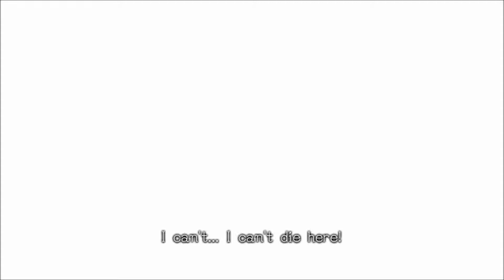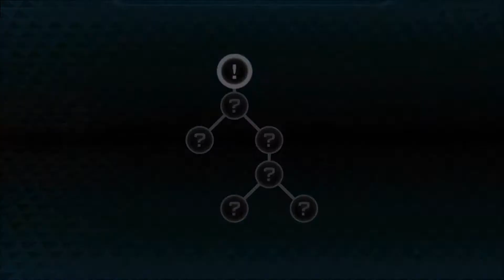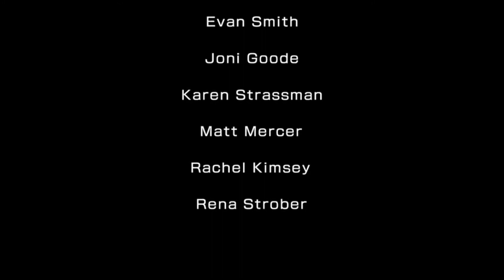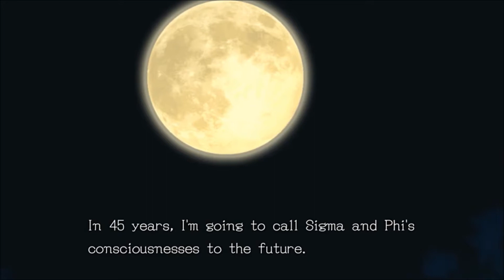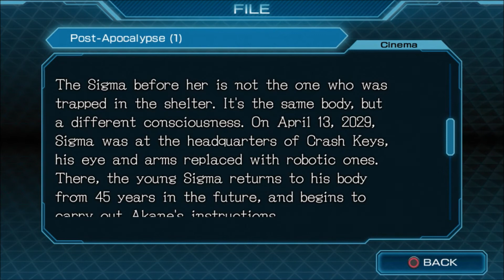Fly Me to the Moon-Let's Play Zero Time Dilemma Part 34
It's New Years Eve 2028 and in the Nevada Desert nine people must play survival game.  Six of them must die in order to escape with another Zero watching over them as they play.  This will be the turning point of the world can all nine of them survive or will there be Zero Escape.
Why are they mad at Carlos?